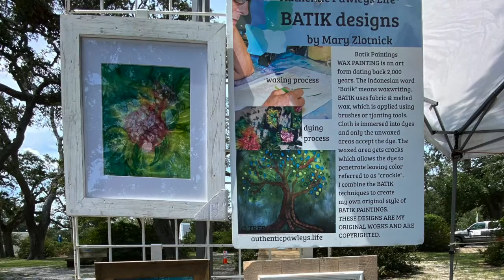The Southport Virtual Merchant Showcase Presents Authentic Pawleys Life!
Welcome to the virtual tour of Authentic Pawleys Life!

You can confidently ShopSouthportSafe here, and help to support small businesses in our wonderful community of Southport, NC.

We need to support our local merchants as they work to overcome not only the challenges of the virus, but the recent hurricane that further devastated our local economy. We’d love to see everyone come out and enjoy our quaint seaside destination in a safe and responsible way.

About the Showcase:
The City of Southport is committed to keeping our community and visitors safe and slowing the spread of the COVID-19.

All participating business have taken the “Southport Safe Pledge.” This pledge acknowledges that they are committed to helping prevent the spread of the COVID-19 virus and ensuring that customers can shop and dine with confidence by following the health safety protocol based on CDC and the NC Department of Health and Human Services in their businesses. These measures include five “W’s”: “Wash,” “Wear,” “Wait,” “Wipe Down,” and “Worker Protection.”